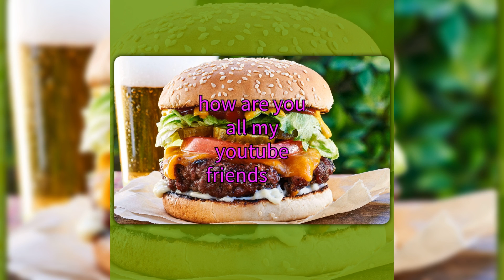how are you 🤝